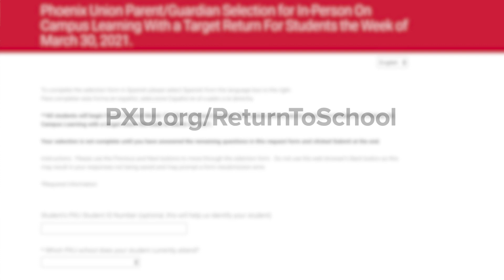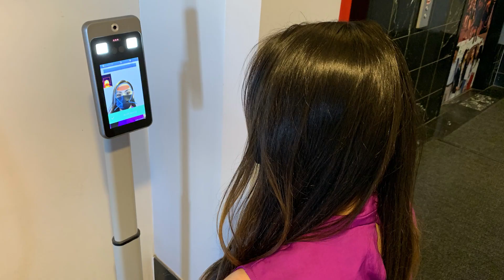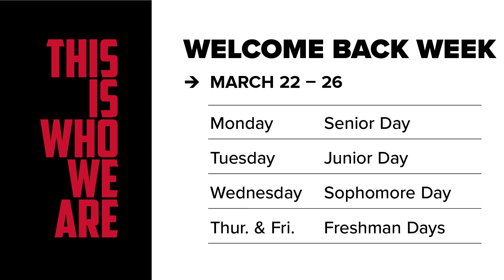March Return to School Update